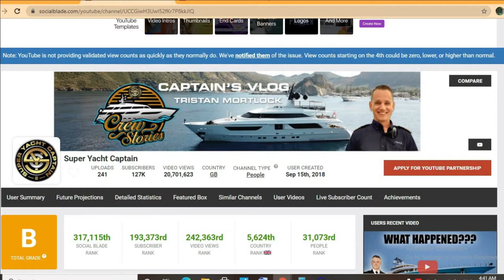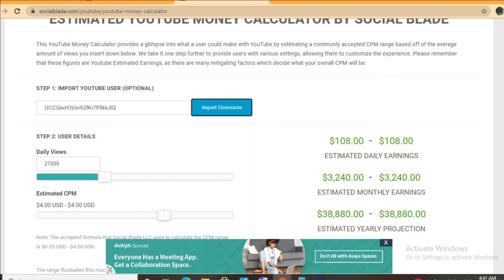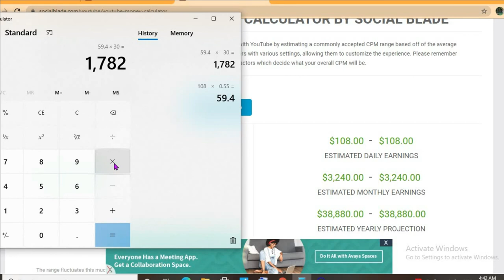How Much Does Super Yacht Captain Make On YouTube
So in this video we are going to talk about how much money super yacht captain makes on youtube. The money that super yacht captain makes on youtube is based on the ads on his videos.  super yacht captain's earnings 2020 and 2021 are discussed within this video. The money that super yacht captain makes is personally known by him only.